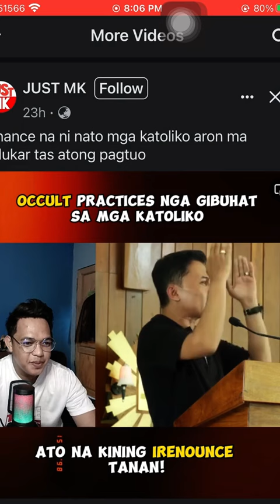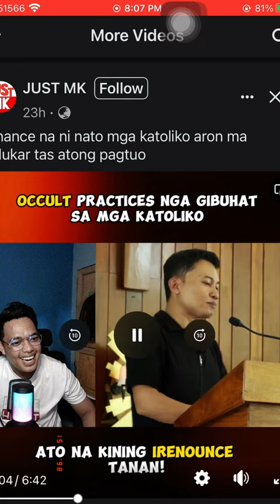just watch and learn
we will listen to know the truth